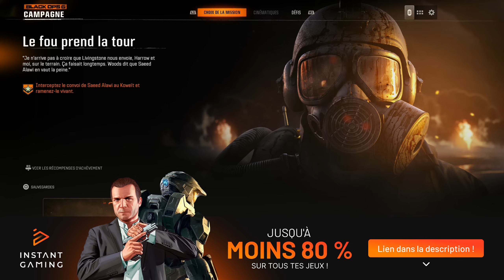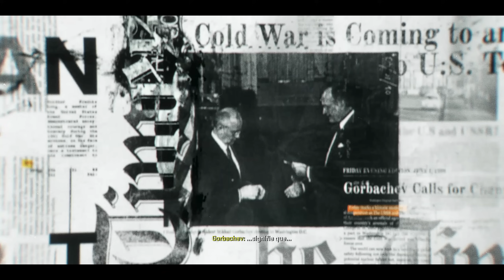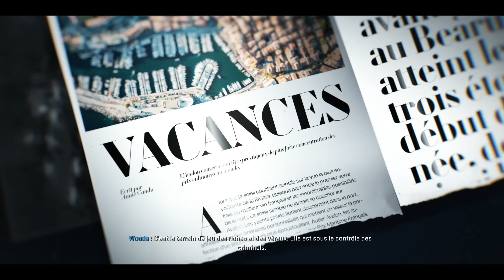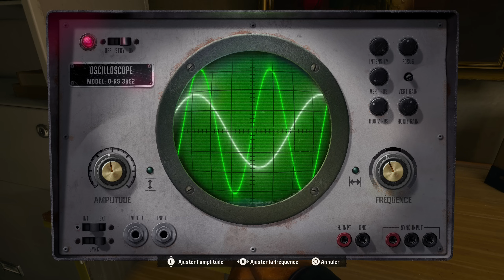CALL OF DUTY BLACK OPS 6 FR #1 - La MENACE de Panthéon !!!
Voici le 1er épisode du let's play fr de Call of Duty: Black Ops 6 sur PS5 [Gameplay Français]